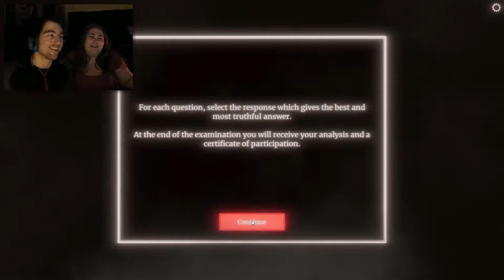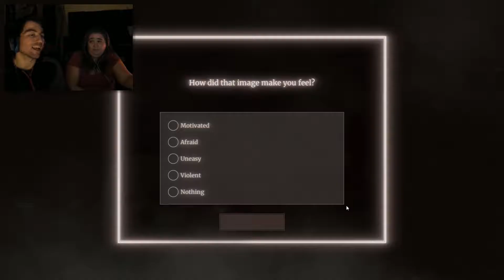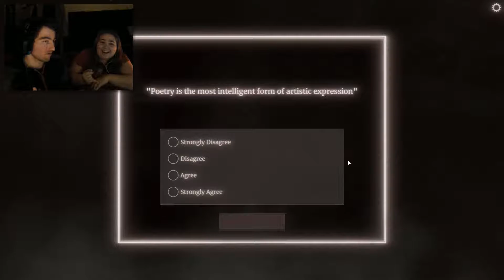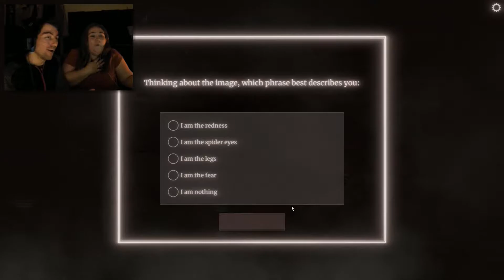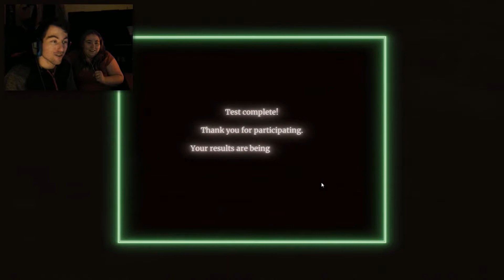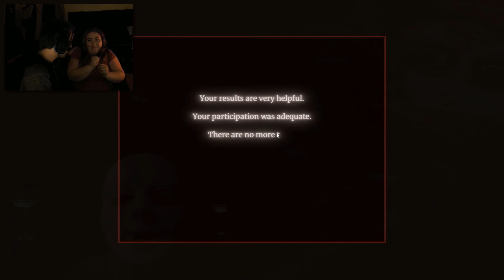The Watson Scott Test - TESTING OUR HEARTS